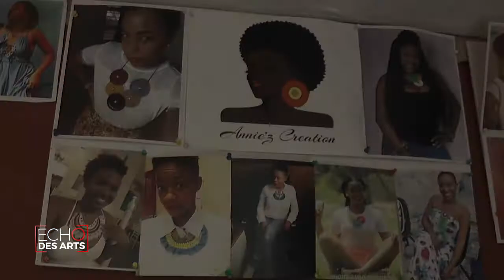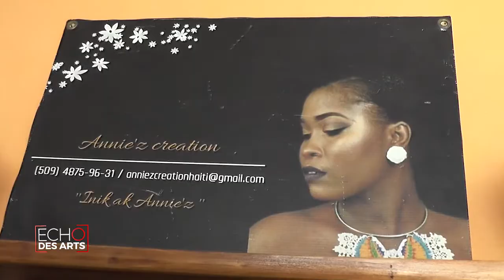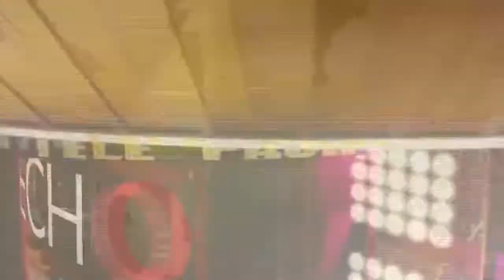ECHO DES ARTS avec ANNE BETTY - 3 AVRIL 2018